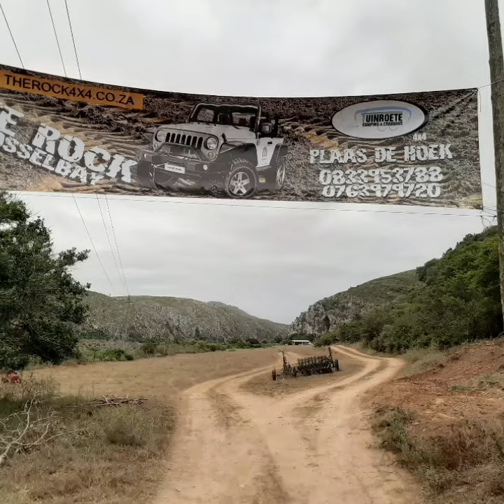Kobus Botha - The Rock Adventures